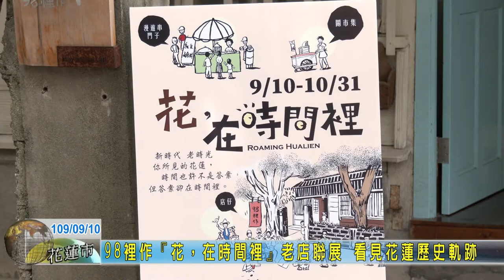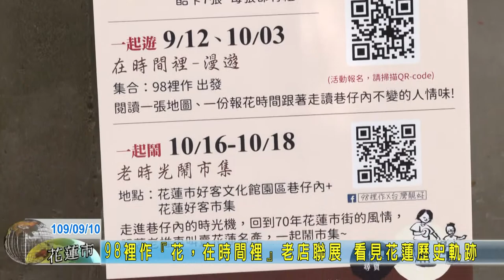20200910 06 98裡作『花，在時間裡』老店聯展 看見花蓮歷史軌跡